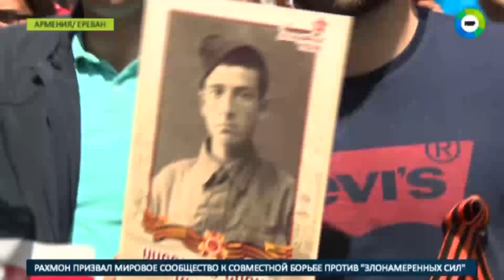Марш бессмертных: на улицы Еревана вышли три тысячи человек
Центральные улицы Еревана перекрыли из-за шествия «Бессмертного полка», в котором в этом году приняли участие три тысячи человек - вдвое больше, чем в прошлом, сообщает корреспондент «МИР 24» Лилит Мадунц.